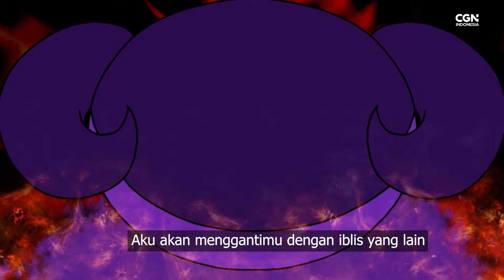[GOD TOON - Kelas Iblis 😡] Awal dari Kehancuran - Ep 51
📢 Happy weekend Sahabat CGN!
Akhirnya God Toon kembali lagi menemani hari Sabtu kalian semua, dengan membawa cerita spesial dari segmen 'Kelas Iblis' nihhh 😈
Yuk langsung saja, kita simak bersama kelanjutan dari kisahnya Hajun dan Otan!

Share video ini kepada keluarga, sahabat dan juga orang-orang terkasih di sekitar kalian ya, Gbu 😊😇

ke nomor rekening di bawah ini:

CGNTV INDONESIA

*BANK MANDIRI*
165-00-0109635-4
CGNTV INDONESIA